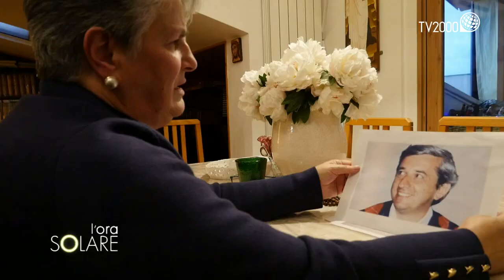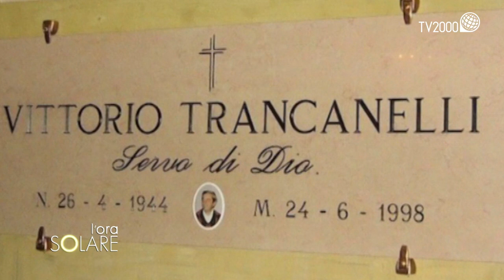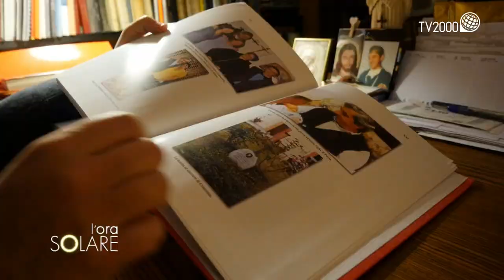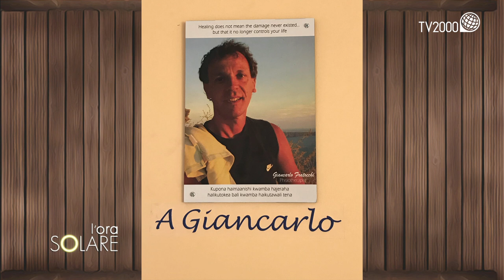L'Ora Solare, 11 gennaio 2021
Una puntata sui medici che scelgono di dedicare anche la vita privata al servizio degli altri. Uno di questi era il dottor Giancarlo Fratocchi. Martina Ciabatti Fratocchi, la moglie, racconta la sua opera di bene giunta fino in Tanzania dove si è speso per un progetto di “Comunità Solidali nel Mondo Onlus”, a favore delle persone con disabilità.
Un altro medico, che ha fatto della carità la via maestra della sua vita, era Vittorio Trancanelli, che ha intrapreso la strada per la santità. Il racconto è quello della moglie Lia Sabatini e del postulatore della causa di beatificazione, Enrico Solinas.
Per lo spazio sulla vita dei beati vissuti nel secolo scorso, l’approfondimento su Josef Mayr-Nusser. Per parlarne, don Luca Baraldi, parroco di San Giuseppe a Carpi e responsabile dell’Ufficio Liturgico della diocesi e Paolo Valente, direttore della Caritas della diocesi di Bolzano-Bressanone, storico e giornalista.